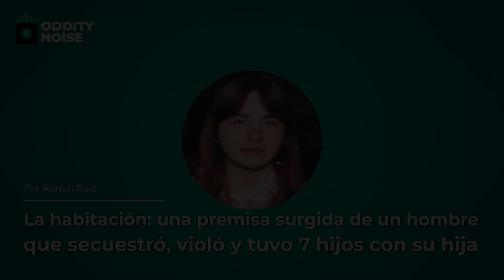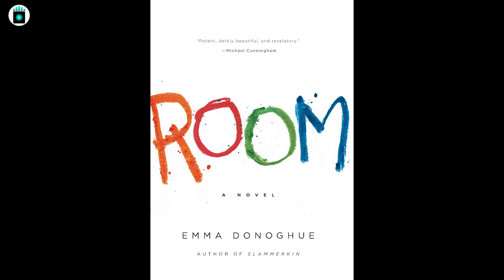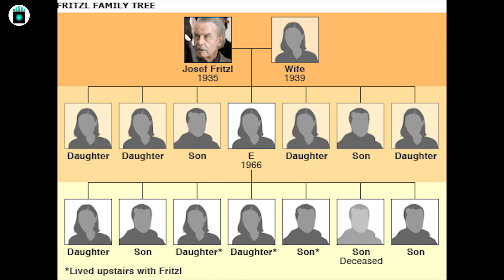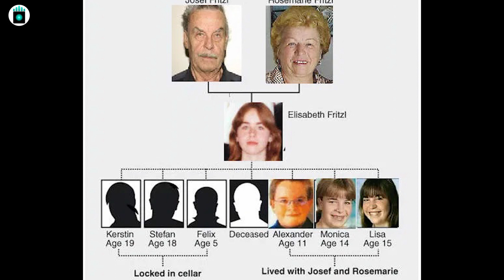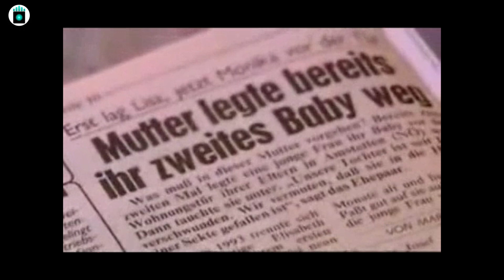La habitación: una premisa surgida de un hombre que secuestró, violó y tuvo 7 hijos con su hija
En apariencia se trataba de un caballero que tenía a su esposa y familia, sin embargo, Josef Fritzl tenía una fascinación por su hija, Elisabeth. El deseo por su hija, lo llevo a secuestrarla en 1984, construyendo un búnker en su casa, para después violarla y tener 7 hijos con ella. Su fechoría fue descubierta en el 2008 y el caso inspiró la novela y cinta “La habitación”. Entérate del caso que conmocionó a Amstetten, Austria, así como del filme que le dio a Brie Larson el Oscar a mejor actriz.